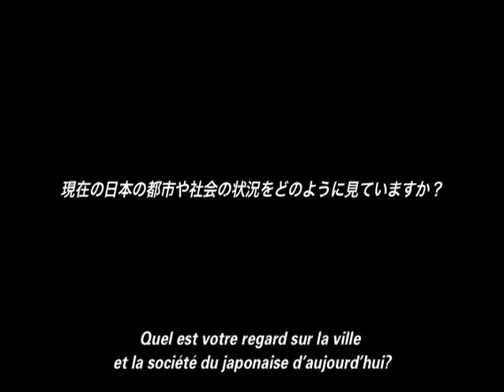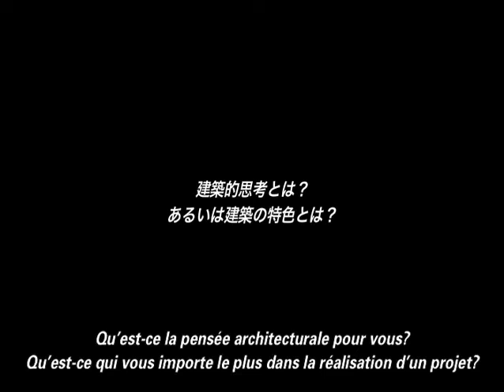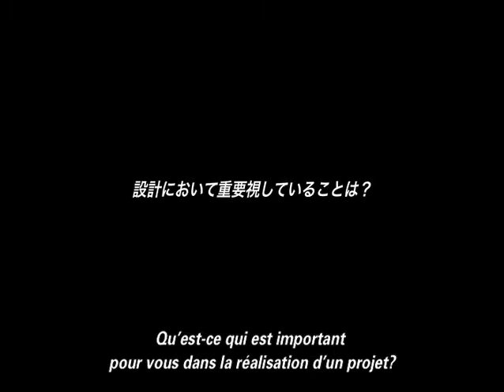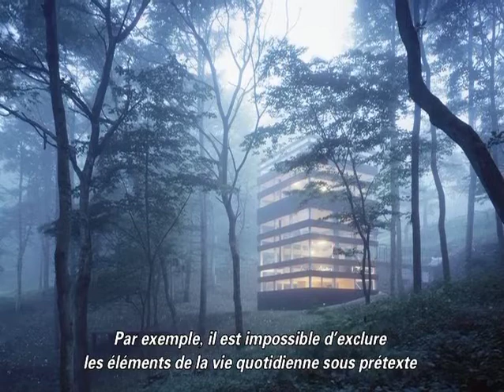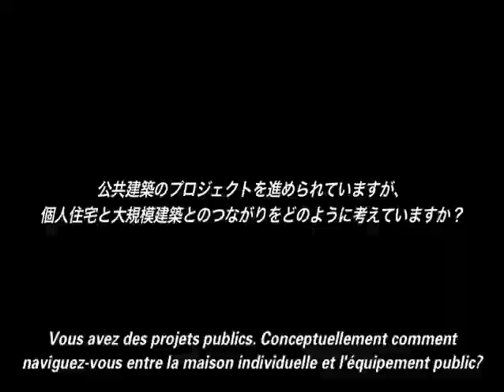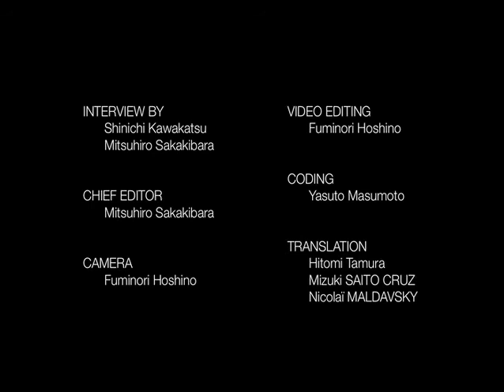KA_General Interview with TNA in 2011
This Video is the interview with TNA who is one of Japanese architects participating the KENCHIKU ARCHITECTURE project.

Period : Sept 19th - Oct 20th
Venue : THE PAVILLON DE L'ARSENAL ( Paris )